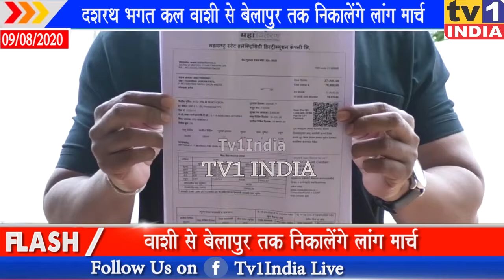बिजली बिल घटाने कल निकलेगा लांग मार्च, वर्चुअल मार्च में शामिल होने दशरथ भगत की अपील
बिजली बिल घटाने कल निकलेगा लांग मार्च, वर्चुअल मार्च में शामिल होने दशरथ भगत की अपील | लॉकडाउन की मुसीबत में बिजली विभाग द्वारा भेजा गया हजारों रुपयों का बिल माफ कराने और सरकार को जगाने कल नवी मुंबई में लांग मार्च निकलेगा. नवी मुंबई पुनर्वसन सामाजिक संस्था के बैनर तले दशरथ भगत और निशांत भगत इस लांग मार्च का नेतृत्व करेंगे. दशरथ भगत ने कहा कि आज जनता के पास जीने के लिए पैसा नहीं है फिर बिजली बिल कैसे भरेगी.